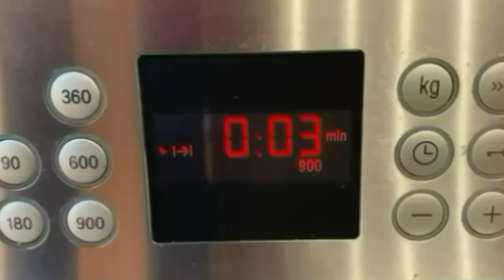Hoy preparamos el REY DE LOS POSTRES 🍮 FLAN 🍮 | TAZI OFICIAL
Hoy os traigo una deliciosa receta de flan, el rey de los postres. Muy fácil de hacer, con pocos ingredientes y un resultado espectacular. Os animo a prepararla y para cualquier duda os leo en los comentarios.

INGREDIENTES

4 Huevos
60 gr. de Azúcar
500 ml. de Leche
Caramelo

Horner al baño maría a 180 grados durante 60 minutos.